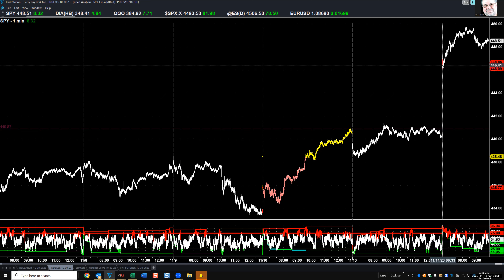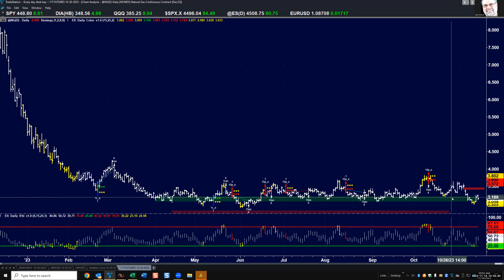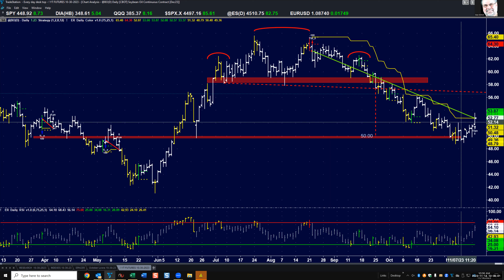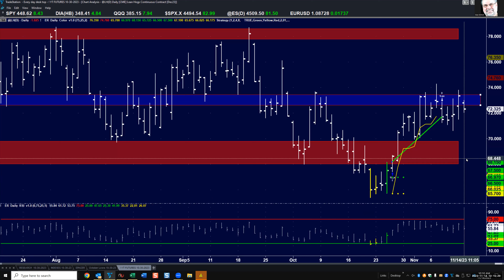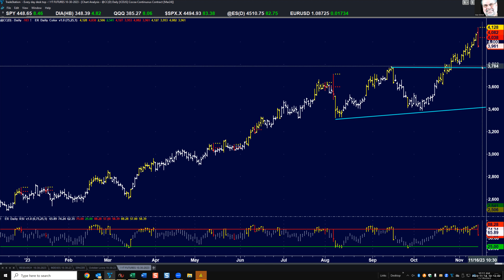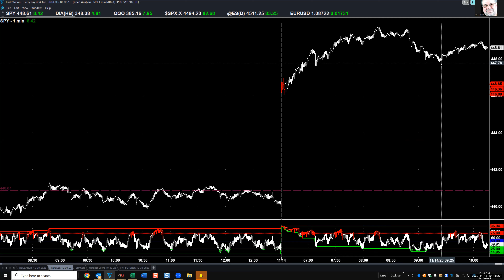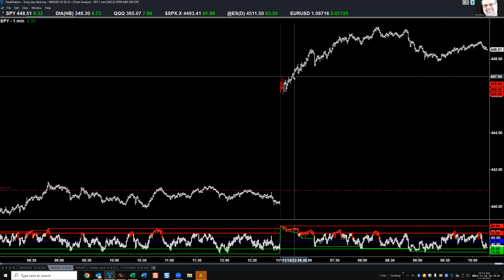11-14-2023 Market Analysis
Big gap up. I still expect a sharp dip very soon.

Risk Disclosure: Futures and forex trading contains substantial risk and is not for every investor. An investor could potentially lose all or more than the initial investment. Risk capital is money that can be lost without jeopardizing ones’ financial security or life style. Only risk capital should be used for trading and only those with sufficient risk capital should consider trading. Past performance is not necessarily indicative of future results.Risk Disclosure: Futures and forex trading contains substantial risk and is not for every investor. An investor could potentially lose all or more than the initial investment. Risk capital is money that can be lost without jeopardizing ones’ financial security or life style. Only risk capital should be used for trading and only those with sufficient risk capital should consider trading. Past performance is not necessarily indicative of future results.